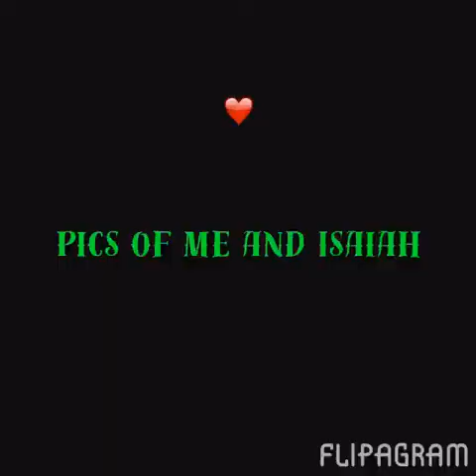I died my hair purple and update video